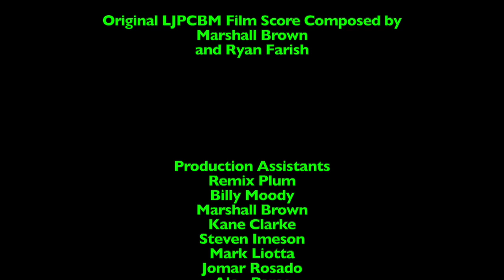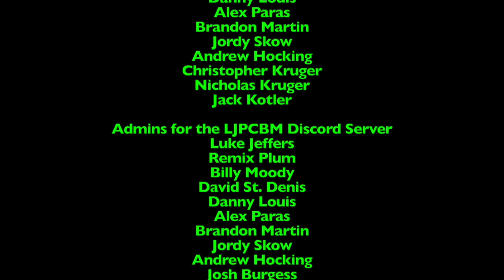Ripley's Believe it or Not! - Episode 1,291 - Pet Snail